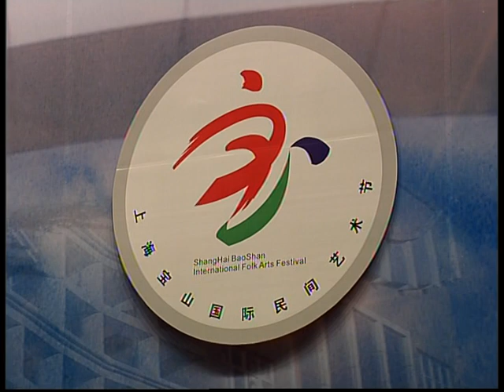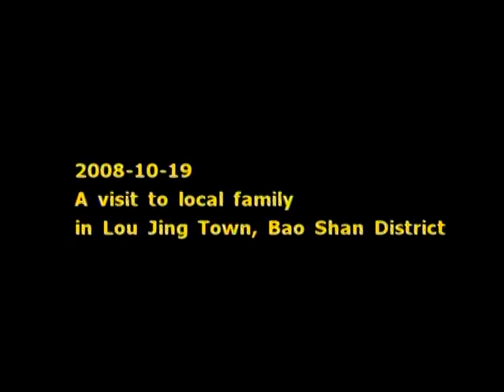PRVOSIENKA zajazd cina 2008 video od organizatorov